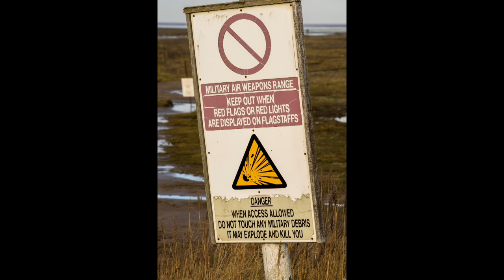Donna Nook Grey Seal Colony 2021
We try to get to Donna Nook every year around this time to see the grey seal pups. It is a nature reserve on the beautiful wild Lincolnshire coast, which for much of the year is used as a bombing range by the MOD. But from late October through December grey seals come ashore in their thousands to give birth to their pups. It is one of the biggest grey seal breeding colonies in the world, and we are very lucky to have this natural wonder on our doorstep. This year we were a bit later than usual with our visit, so the pups were generally older and bigger than we've seen before. This video is a collection of my favourite shots from our visit. You can see how close the viewing area is to the seals, so you really don't need a camera with a long lens, although it helps if you want to get a good range of shots.